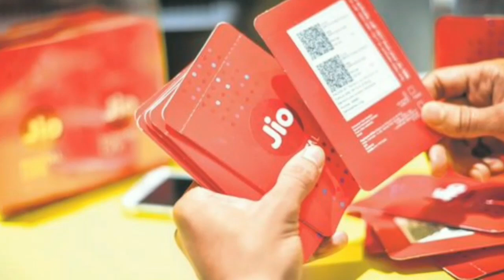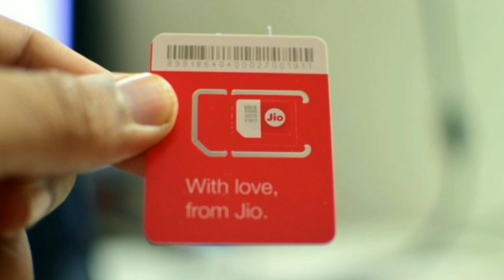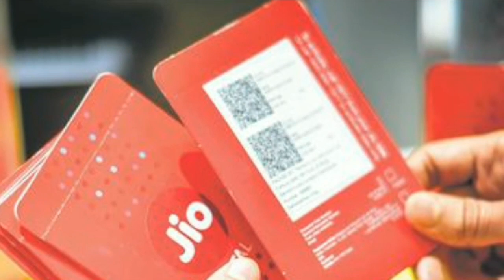Jio phone lite launch in india || Jio phone lite मात्र /- 399 मे 🔥🔥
Hello gyus,
Mene apko aaj is video me jio phone lite k bare me btaya he to ummid he guys video apko psnd ayga. 🙏

Hamari or bhi esi hi video ko link :-

           🙏 || Support me Plzz ||🙏

                       ( Desclaimer )